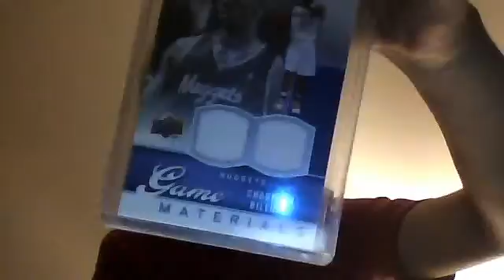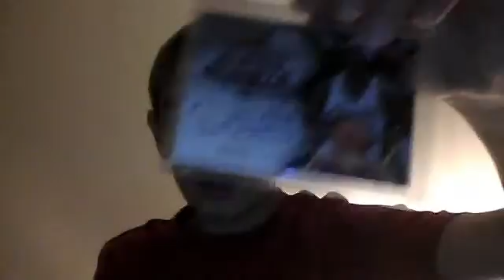updated card collection and package update.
lucasisabeatle's webcam video December 11, 2011 06:16 PM